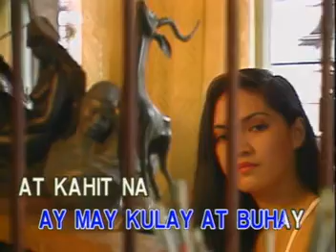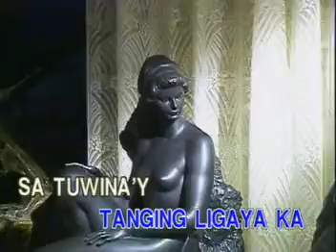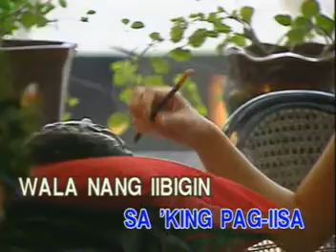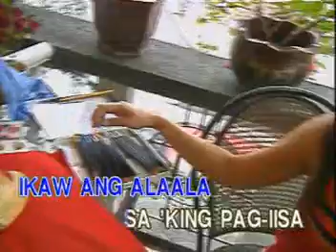AVSEQ11 Naaalala Ka - Rey Valera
Requested By: @gonzalotamparong8145 @JohnPaulmerGuanlaoAlcantara @diannio3875 @edvanquiray3436 @robertlangdon3350 @mgaawitinnglahi3255 @WESTASIA1 @ctssyndicate456 @TheRealJhonerickArrezaOfficial

Track: AVSEQ11
VCD Title: OPM Classic Hits as Popularized by Rey Valera and Basil Valdez
Record Label: Vicor Music Corporation
Released Date: June 26, 1999
VCD Catalog No.: VCD-W-209